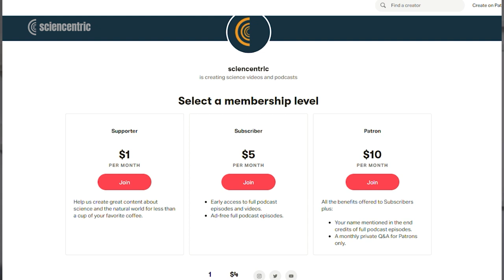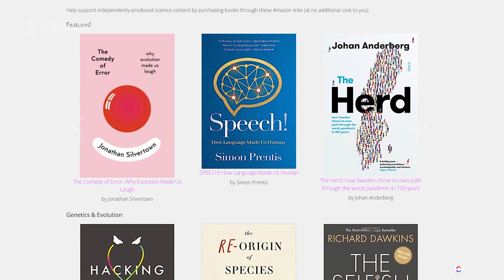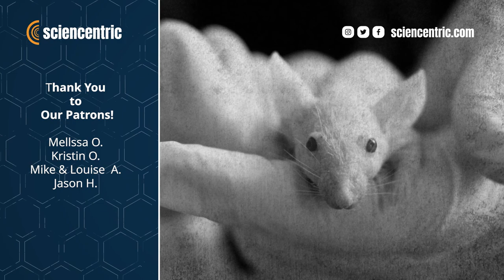In the Shadow of the Dark Cloud with Investigative Journalist Guillaume Pitron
Our digital world is not as clean as we'd like to believe.

Come take a journey with us into the hidden infrastructure that supports all of our online activities. In this episode, journalist and documentary filmmaker Guillaume Pitron discusses his new book “The Dark Cloud: how the digital world is costing the earth”, which is all about the environmental and social costs of living in an increasingly digitized world.

**SUPPORT**
Show your support and help us create more outstanding content!

**LINKS**

-Guillaume’s book: "The Dark Cloud: how the digital world is costing the earth”

Eric R Olson is a filmmaker, podcaster, and journalist with a passion for science and the natural world. Eric was Scientific American's first full-time video producer and served as the lead digital producer for the PBS show NATURE. He holds degrees in biochemistry from the University of Washington and science journalism from New York University. Eric now operates his own video production company and agency, FLOWSPARK MEDIA, which is the driving force behind Sciencentric.